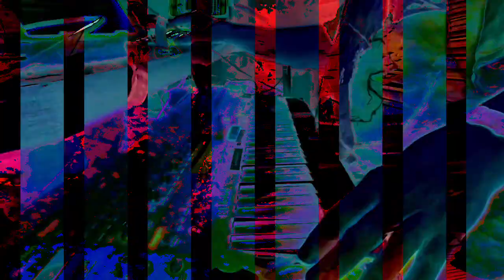[EPILEPSY WARNING] Movie 23 01 18 05h54m12s *Photosensitivity Warning*